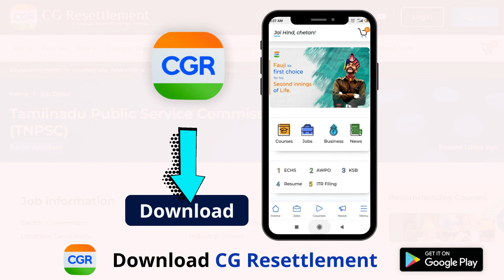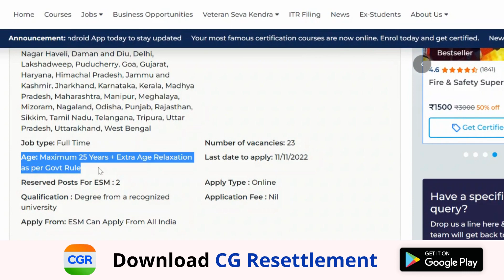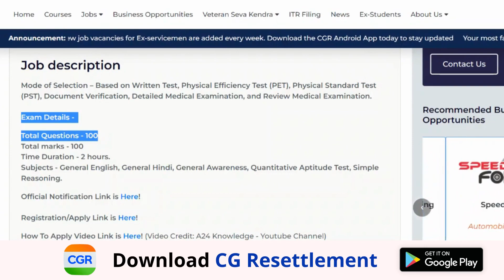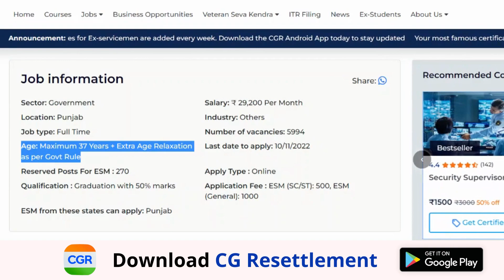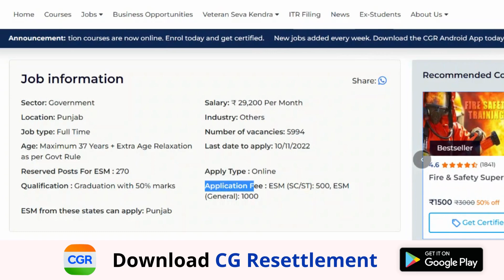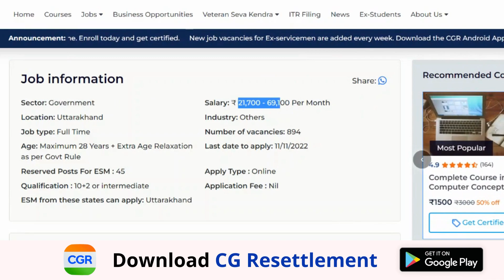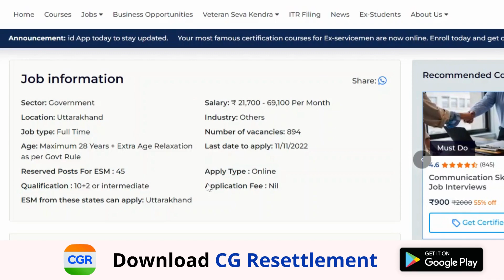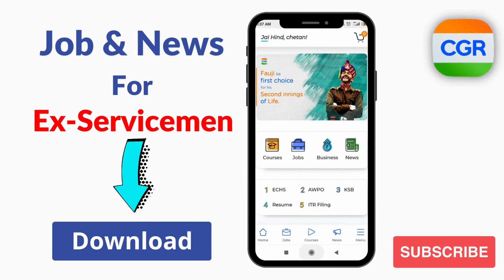Government Job for Ex-Servicemen | पूर्व सैनिकों के लिए नयी भर्ती